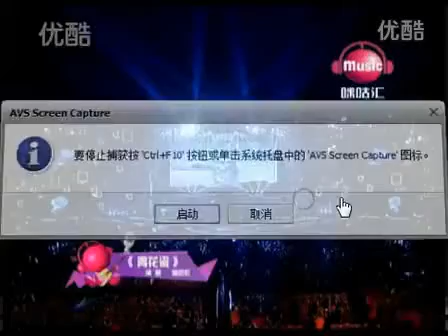20121208第六屆咪咕匯頒獎典禮直播 周傑倫演唱《青花瓷》Live